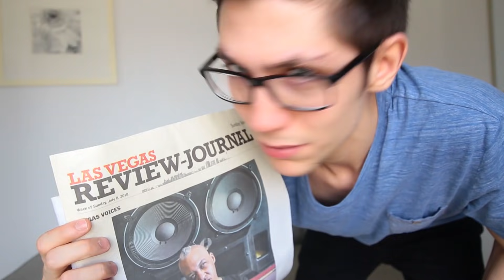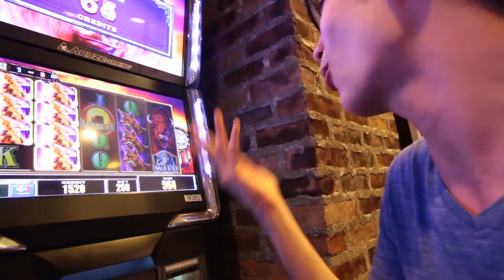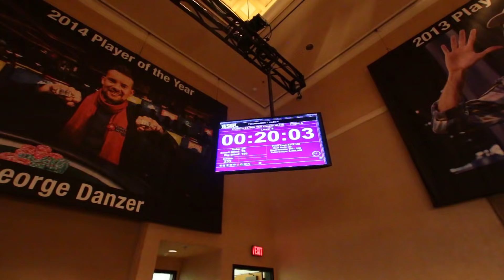CHAMPIONNAT DU MONDE DE POKER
J'ai été à Las Vegas jouer les championnats du monde de poker avec Winamax, je me devais de vous partager ça !

Si tu veux plus de poker n'hésite pas à aimer la vidéo, ouesh !
Et puis c'est mon retour quoi, un petit effort ! (coeursurvous)

Tu peux me suivre sur Twitter.. Surtout si tu ne veux pas louper les lives poker à venir ! :)

Un énorme merci à Winamax pour l'invitation !

N’hésite pas à me soutenir sur Tipeee si tu le souhaite !